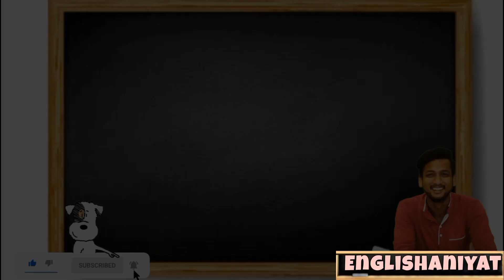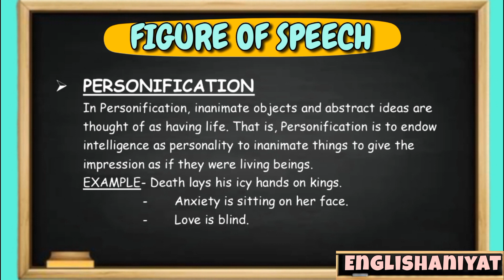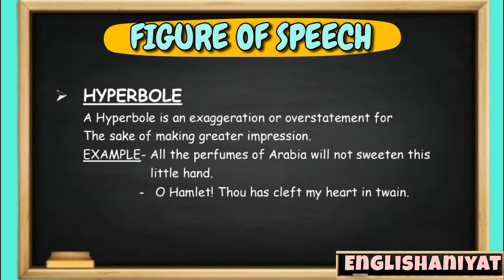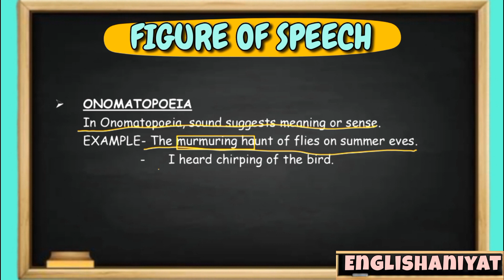Figure of Speech in hindi. Personification, Hyperbole, Onomatopoeia.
Hello dear viewers, i have discussed figure of spech in this video that is Personification, Hyperbole and Onomatopoeia.
it is very important for English students of class 10, class 11th, class 12, BA English and MA English.

thnkyou!